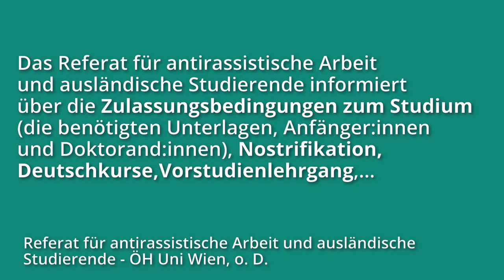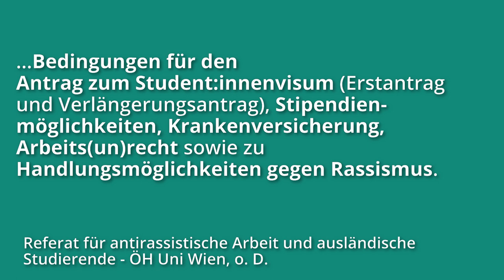Unterstützungsstrukturen für Studierende | iMooX.at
In diesem Video sprechen Vanja Minic und Lisa Tackie über die Unterstützungsstrukturen für Studierende inner- und außerhalb der Universität.